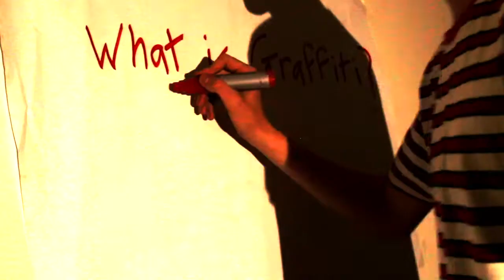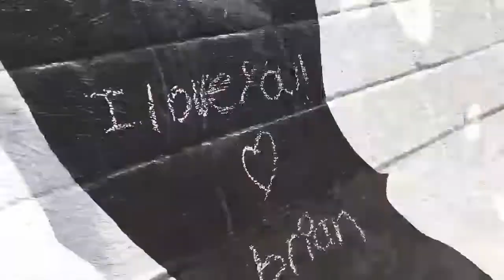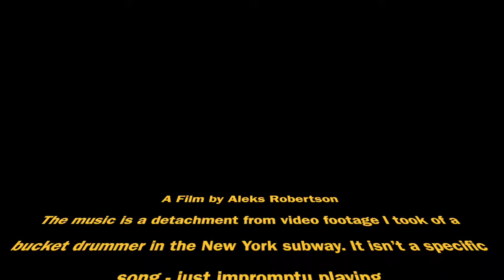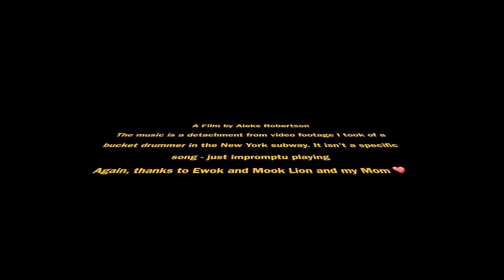Clifton Film Festival 2018: graffiti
Directed by Aleks Robertson